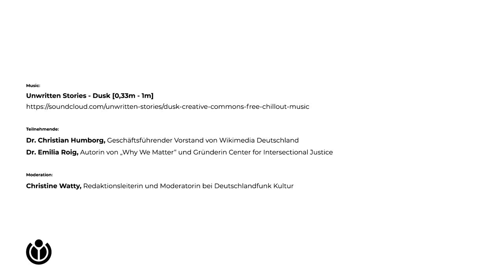Wikimedia-Salon: Wissen. Macht. Gerechtigkeit.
Eine Gesprächsrunde von Wikimedia Deutschland und Deutschlandfunk Kultur

Gäste:
Dr. Emilia Roig, Autorin von „Why We Matter“ und Gründerin Center for Intersectional Justice
Dr. Christian Humborg, Geschäftsführender Vorstand von Wikimedia Deutschland e. V.

Moderation:
Christine Watty, Deutschlandfunk Kultur

Wissen zu befreien und für alle zugänglich zu machen – das ist die Mission von Wikimedia Deutschland. Doch über welches Wissen sprechen wir dabei eigentlich?

Wir möchten mit einer neuen Gesprächsreihe über Fragen der Neuverteilung von Wissen und damit Macht in der vernetzten Gesellschaft sprechen. In der ersten Veranstaltung diskutieren die Politikwissenschaftlerin Dr. Emilia Roig und Dr. Christian Humborg, neuer Geschäftsführender Vorstand von Wikimedia Deutschland, über:

- Die Bedeutung des Zugang zu Wissen in der vernetzten Gesellschaft
- „Herrschaftswissen“ und wie es sich verändert
- Machtverschiebungen durch die Digitalisierung

Die Gesprächsrunde ist eine Kooperation von Wikimedia Deutschland und Deutschlandfunk Kultur. Sie lief erstmals am 4. Juli im Programm von Deutschlandfunk Kultur.